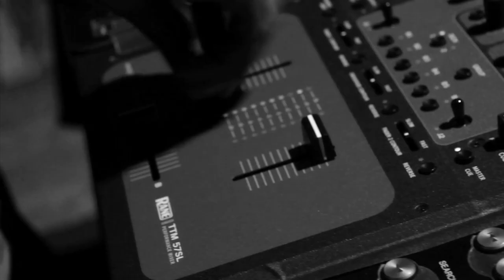Rockie Fresh - "Electric Afterparties" Trailer w/ Lunice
Self Made 3 in Stores and on iTunes!